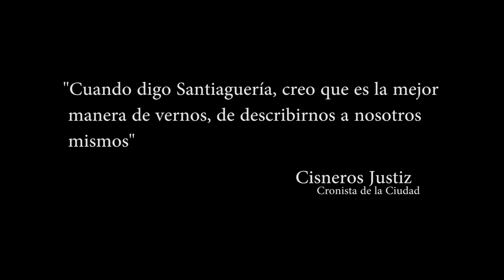Santiago-Santiaguerías: Manuel Ángel Márquez en la radio y la danza